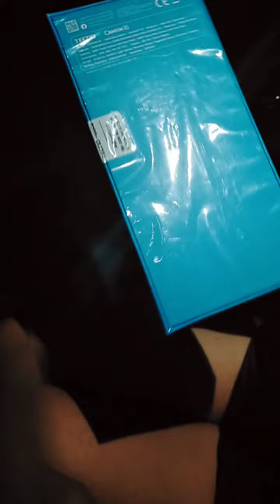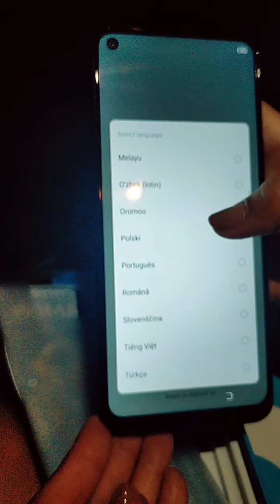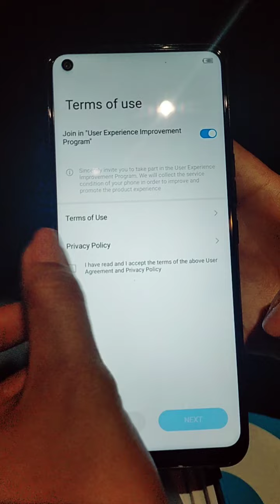unboxing TECNO Camon 16 6gb/128gb